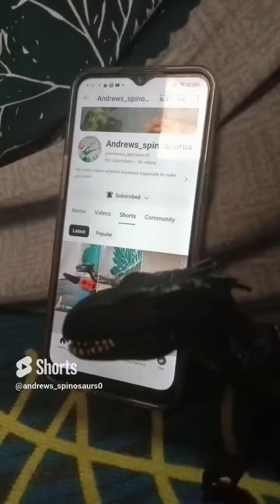best of Andrews_spinosaurus shorts part 4#funny💥💢💥💢💥🤣🤣🤣